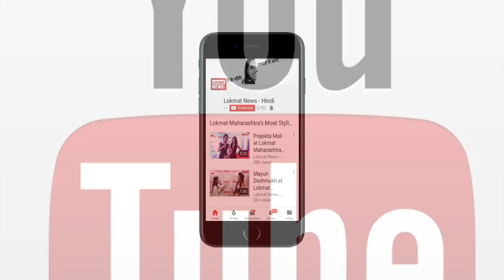TDP से टूट पर BJP नेता स्वामी का बड़ा पलटवार | Lokmat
केंद्र की राष्‍ट्रीय जनतांत्रिक गठबंधन (NDA) सरकार से हटने के बाद तेलुगू देशम पार्टी (TDP) अब NDA गठबंधन से अलग हो गई है। पार्टी ने एनडीए सरकार के खिलाफ अविश्‍वास प्रस्‍ताव लाने का फैसला भी किया है। इसे केंद्र में प्रधानमंत्री नरेंद्र मोदी की अगुवाई वाली बीजेपी नीत गठबंधन सरकार के लिए बड़ा झटका माना जा रहा है। एनडीए सरकार के खिलाफ टीडीपी के अविश्‍वास प्रस्‍ताव को कांग्रेस, तृणमूल कांग्रेस और वाम दलों से समर्थन मिलने के आसार हैं।